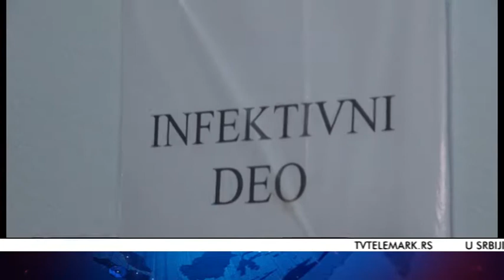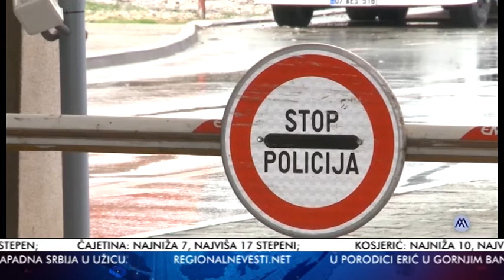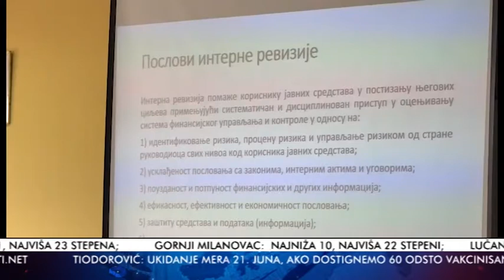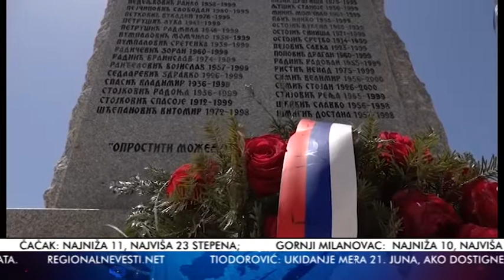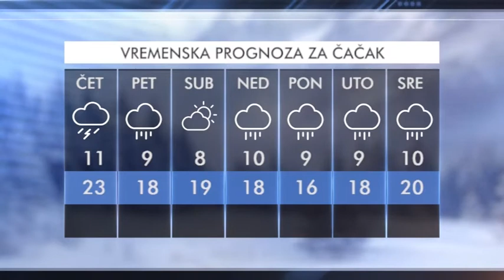TV Telemark -VESTI 26 05 2021